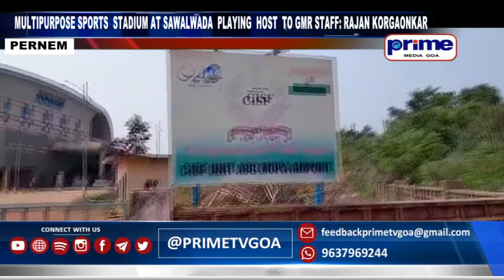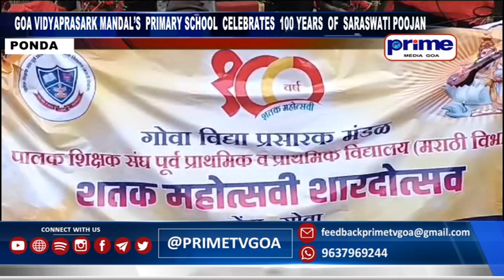PRIME ENGLISH NEWS 24TH OCTOBER 2023